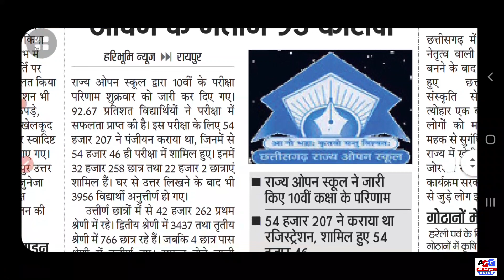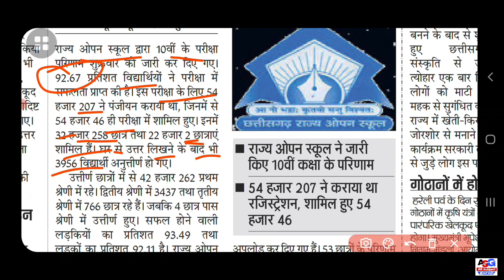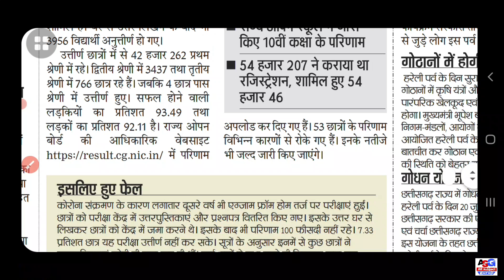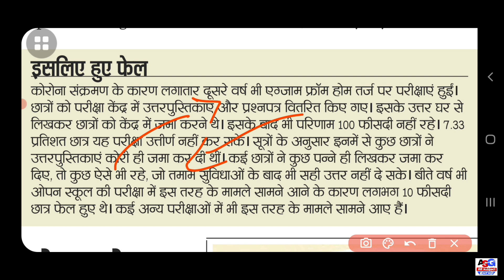cg open school result 2021 | क्यो फेल हुए 4 हजार Student | 53 student का रिजल्ट कब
1. 👇 My Instagram Page Link 👇___________

cg open school 10v ka result kab ayega !दोस्तो इस वीडियो से आप को यही update देखने को मिलेगा! दोस्तों मैने इस वीडियो में पूरा detail में बता दिया है इस वीडियो को पूरा देख कर आप अच्छे से समझ जायेगे !
दोस्तों कैसे लगा ये video जरूर बताइयेगा और वीडियो को शेयर के आप ले दोस्तो तक और चैनल पर पहली बार आये है तो subscribe करे और लाइक करना न भूले !!

● Queries Solved__________
1. cg open school result 2021
2. cg open school kaksha 10v ka result kb aayega
4. cg open school result 2021 10th
5. cg open board result 2021 class 10th
6. cg open school 10v ka result kab aayega
7. cg open class 10th result 2021
8. cg open board class 10th exam 2021 result date
9. chhattisgarh open school class 10th result kb aayega
10. chhattisgarh open school kaksha 10v ka result kb ayega
11. chhattisgarh open school kaksha dasvi ka result kb aayega

1. 12th hindi modal paper 2020-21

2. 12th book review and explain

3. How to improve handwriting

4. 12th question paper 2020-21

5. guideline video's